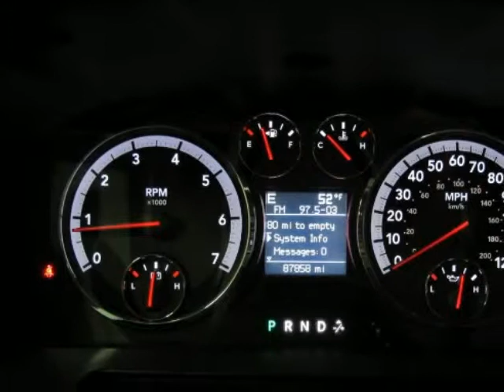Used 2009 DODGE RAM 1500 Sport For Sale Rockwall TX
Hoyte Dodge RAM Chrysler Jeep is proud to offer Rockwall TX this used  2009 Dodge Ram 1500 4WD Reg Cab 120.5" Sport Gray 5.7L 8-Cylinder SMPI OHV.

2300 N. HWY 75